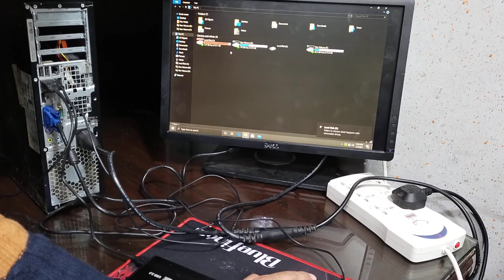Convert Laptop HDD 2 External drive | Tech Saqi Mirza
In this video we will tell u how 2 convert Laptop hard to external drive .
Tech Saqi Mirza